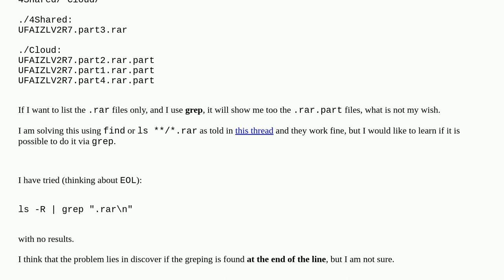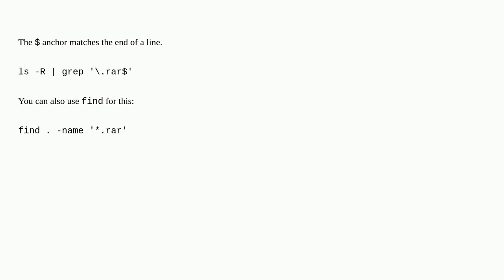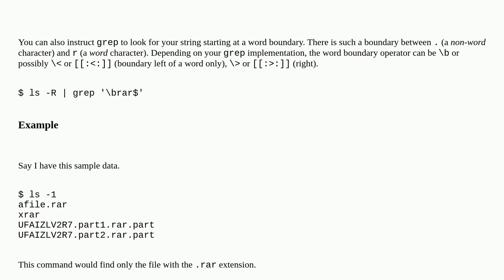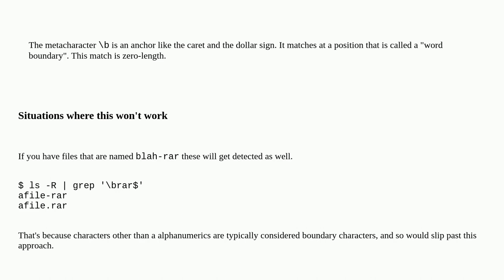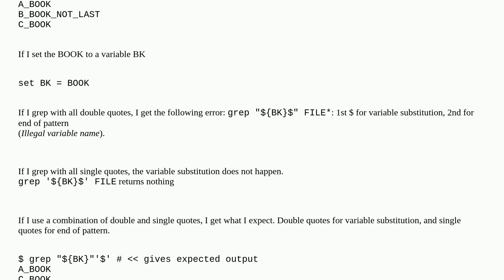Unix: Detecting pattern at the end of a line with grep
Detecting pattern at the end of a line with grep

A special thanks goes out to the awesome community

  grep